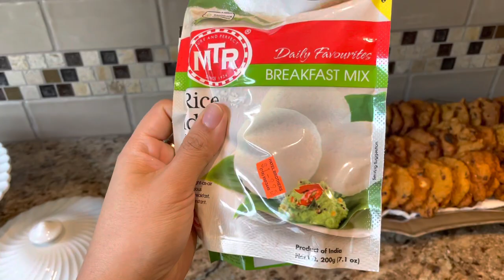Shared room in NYC // memorial weekend with the fam // Tibetan vlog